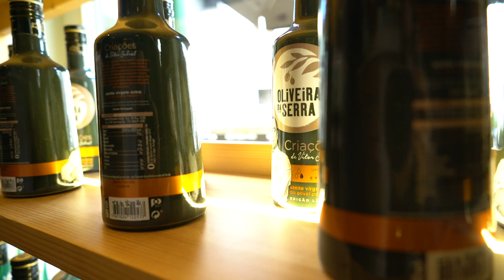Free Stock Footage